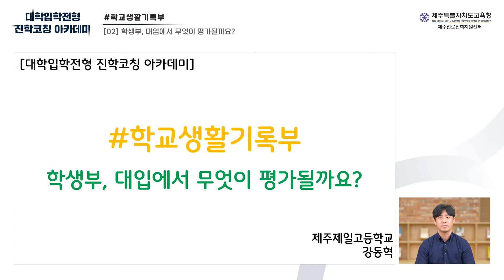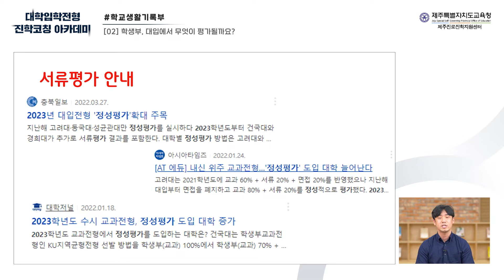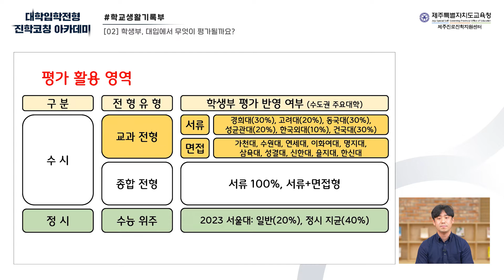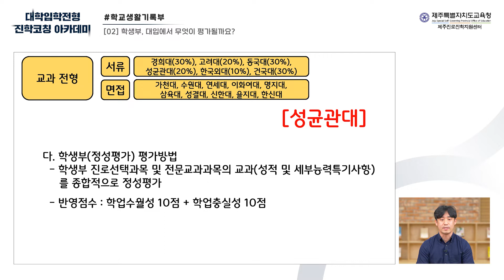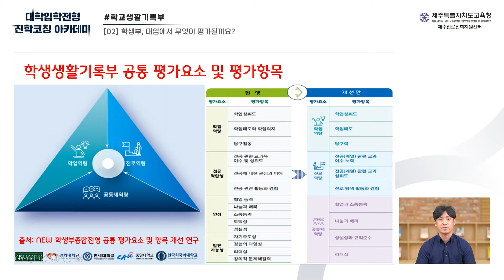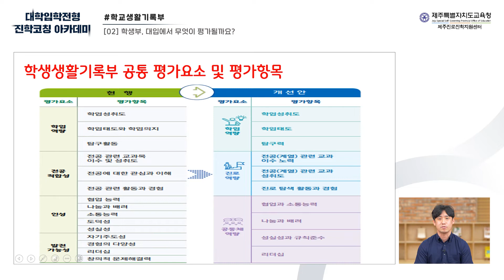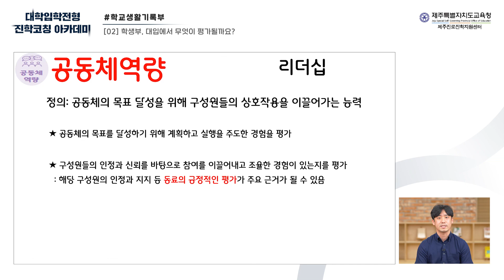2023학년도 대학입학전형 학부모 진학코칭 아카데미 – 학교생활기록부 제대로 이해하기 02 학생부, 대입에서 무엇이 평가될까요?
[제주진학코칭아카데미] #02 학생부, 대입에서 무엇이 평가될까요?

□ 대학입학을 위한 첫걸음부터 2023학년도 대입전형의 변화에 관하여 제주지역 학부모를 대상으로 올바른 입시정보를 제공하기 위함
□ 대입 정보의 격차를 완화할 수 있는 연수 과정을 제공하여 불안감 해소 및 진학지도 역량 함양에 도움을 주기 위함
□ 비대면-온라인 방식을 활용하여, 수요자에게 대입 정보 교육의 접근성을 높이고, 코로나19라는 제한된 환경에서 교육효과를 창출하도록 함
□ 내용 : 대입준비를 위한 기본부터 실제 지원에 이르기까지 대학진학길라잡이